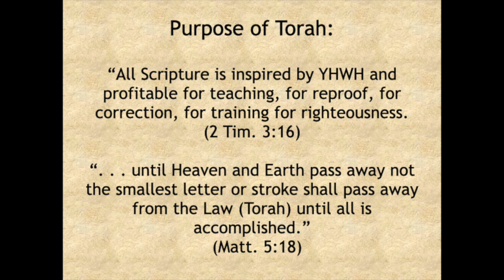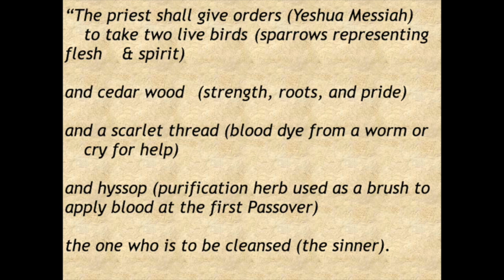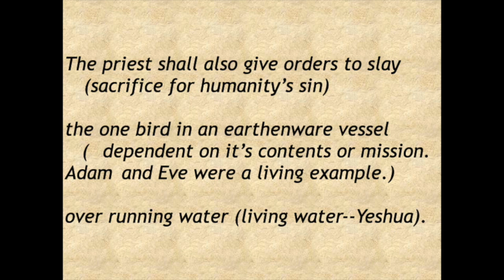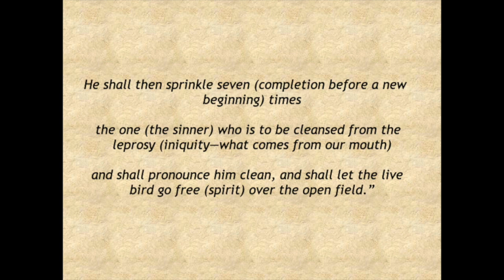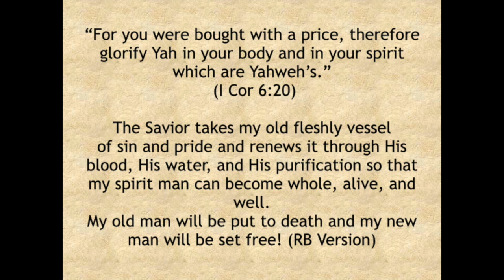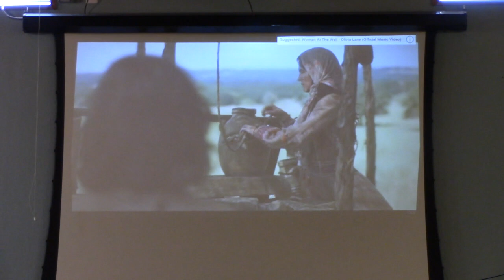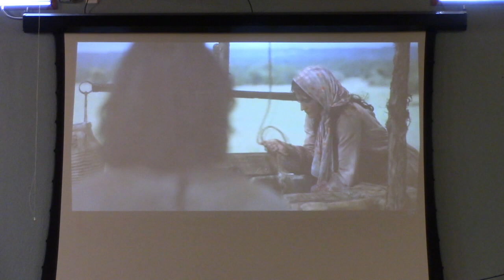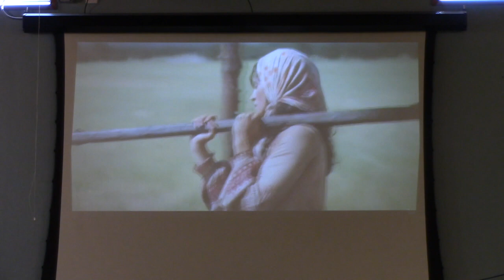Mid-Valley Fellowship | Metzora - Cleansing the Leper - April 9, 2022